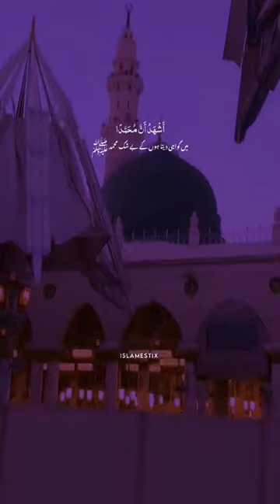Close your eyes 👁️allah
Free palestine 🇵🇸🇵🇸
we are stand with palastini brother 🇵🇸
if you want to finish Muslim it is not possible.
if you try this we will finish you all.